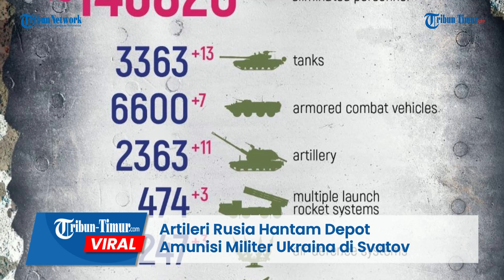Detik-detik Artileri Rusia Hantam Depot Amunisi Militer Ukraina di Svatov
TRIBUN-TIMUR.COM - Inilah rekaman detik-detik artileri kelompok Rusia menghantam depot amunisi Angkatan Bersenjata Ukraina ke arah Svatov.

Rekamannya ramai beredar di Telegram pada Jumat, 24 Februari 2023.

Dalam keterangan unggahan disebutkan Intelijen Rusia mengungkapkan posisi artileri Ukrain dan depit amunisinya, setelah itu mereka dihantam.

"Akibat pukulan yang akurat, Pasukan Ukraina dibiarkan tanpa muatan dan tidak dapat menembak," klaim Militer Rusia.

Ledakan dahsyat pun tampak jelas dalam drone Rusia.

Hari ini tepat satu tahun Rusia menyerang wilayah Ukraina.

Saat itu, Presiden Rusia Vladimir Putin mengumumkan operasi militer khususnya pada 24 Februari 2022.

Korban jiwa terus berjatuhan, baik dari militer maupun warga sipil. Tak hanya itu, bangunan-bangunan hingga kendaraan tempur turut hancur dalam serangan itu.

Editor: Dika
Narator: Ririn